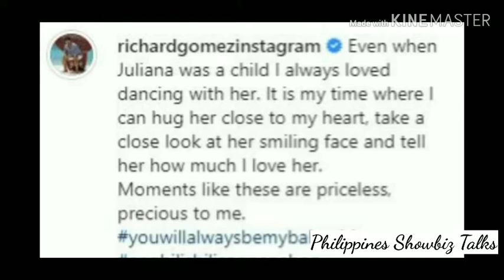RICHARD GOMEZ UMIYAK NG ISAYAW NG ANAK NA SI JULIANA